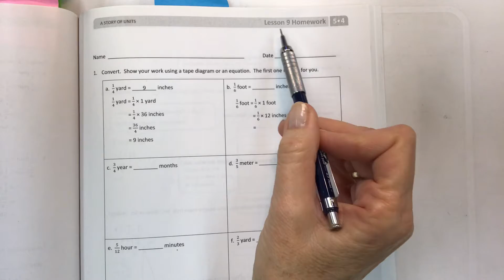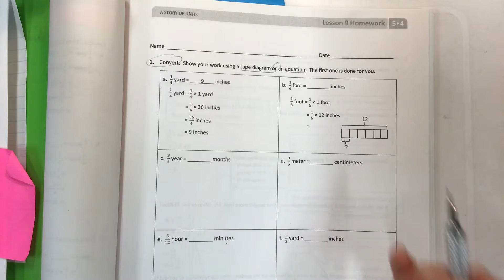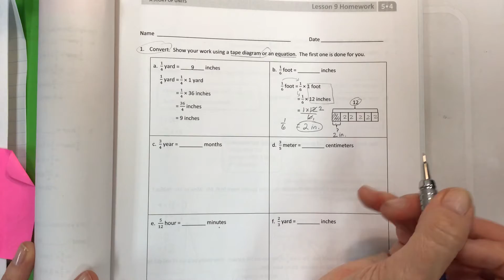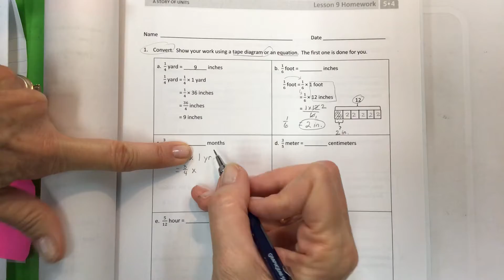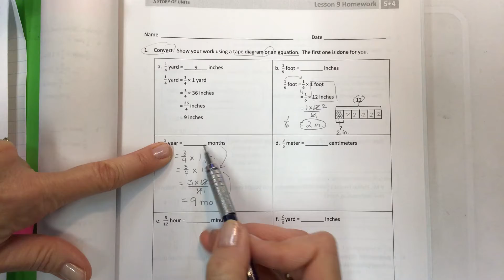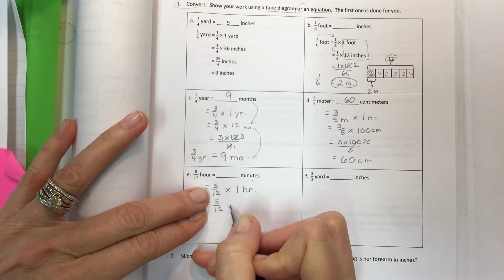Eureka math grade 5 module 4 lesson 9 homework